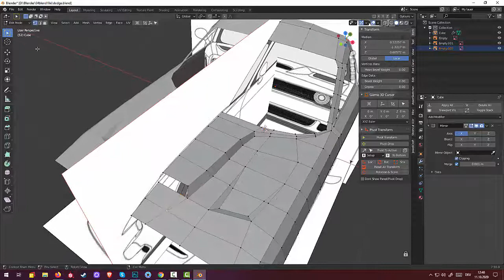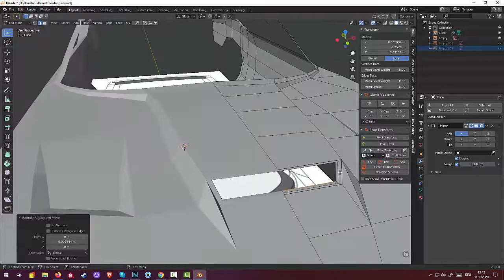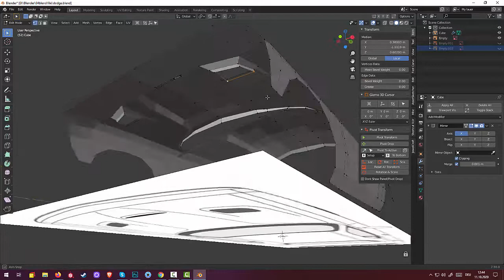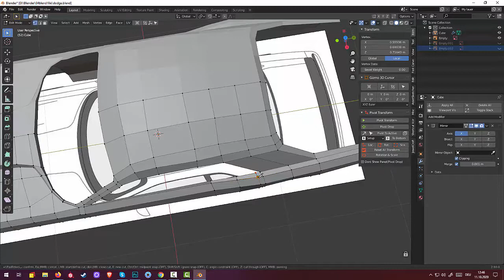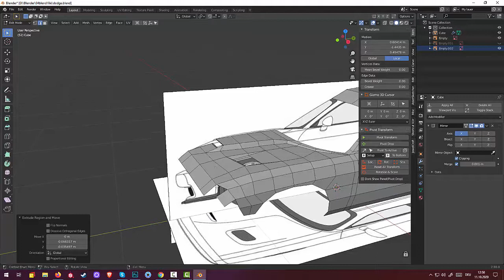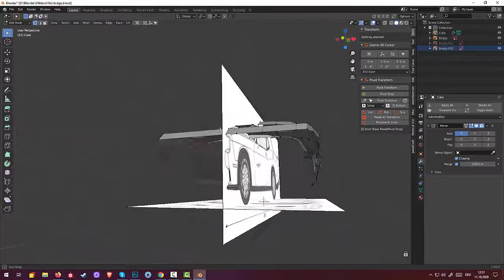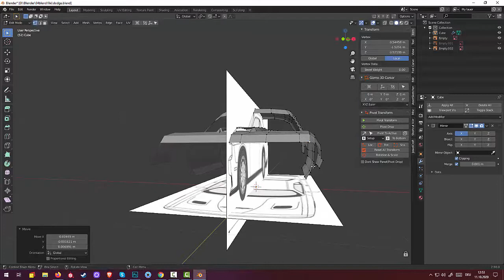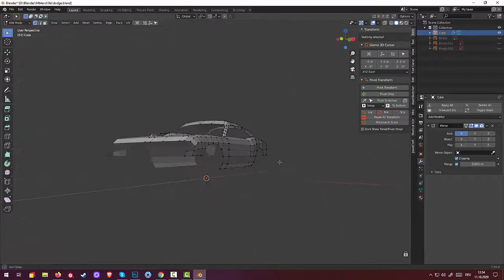10.Blender Subsurface Modeling. Dodge Challenger. (Par10)